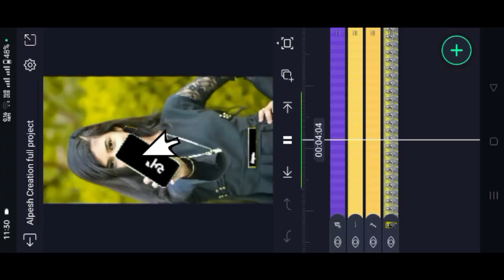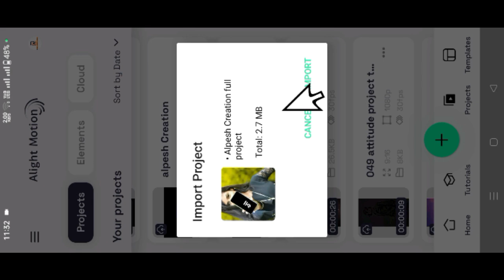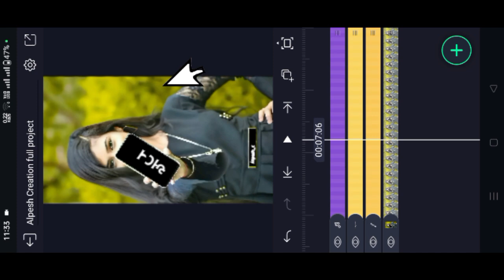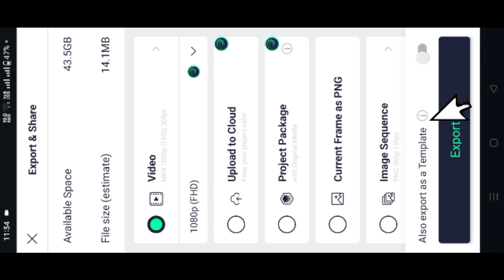નામ ના ટેટસ | Name art status gujarati | name status edit | alight motion video edit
how to edit on alight motion,

editing video alight motion,

4k video editing alight motion,

‼️( ફુલ પ્રોજેક્ટ 👇) ‼️
🔶  Project 0800👇

|| Hashtag ||